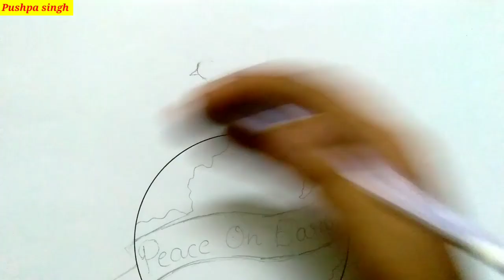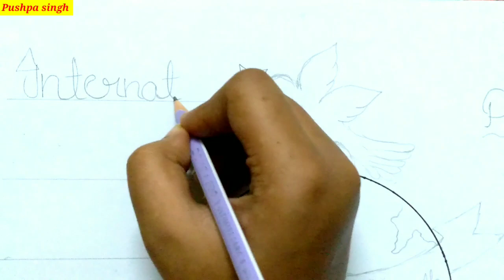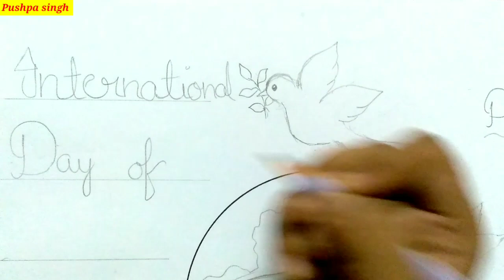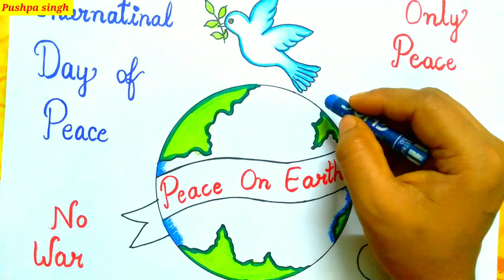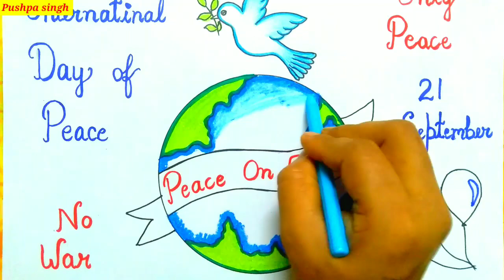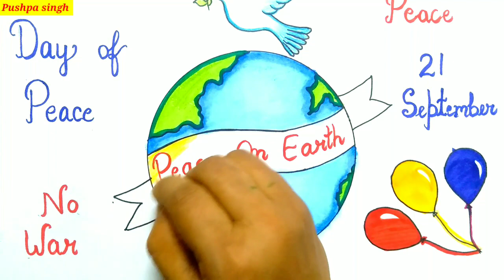International Peace Day Drawing Easy|International Peace Day Poster making idea |PS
International Peace Day Drawing Easy
International Peace Day Poster making idea
Poster Drawing